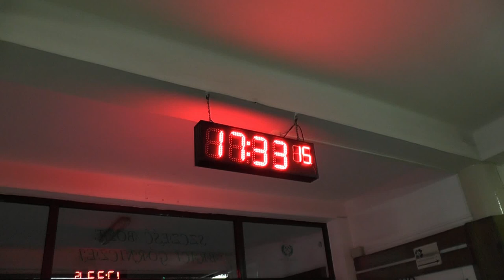Barbórka 2014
Akademia z okazji Barbórki w cechowni KWK Ziemowit